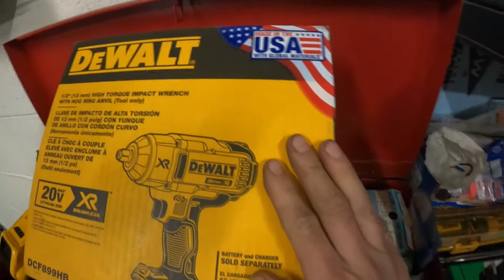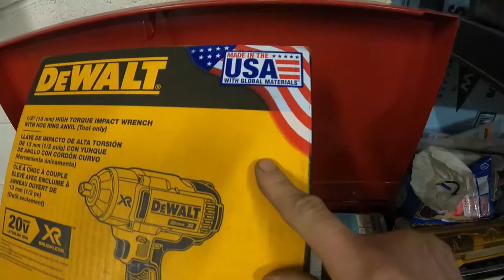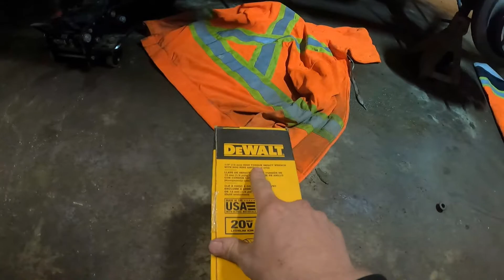2008 Dodge Ram Leaf Spring and Inpect the Front End